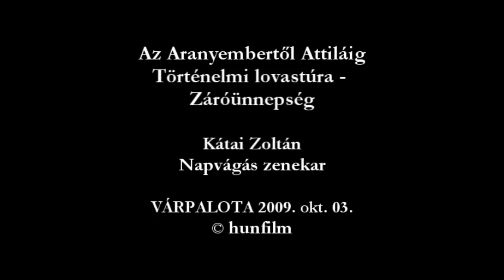Az Aranyembertől Atilláig 2009 - Napvágás zenekar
A történelmi lovastúra záróünnepsége Várpalotán. Csepin Péter és Zsolnai Gábor a 7000 km lovaglás után közösen ünnepelt a tiszteletükre rendezett koncerten a Thury várban, ahol a rendezvény zárásaként a Napvágás zenekar adott koncertet. " A fény gyermekei"